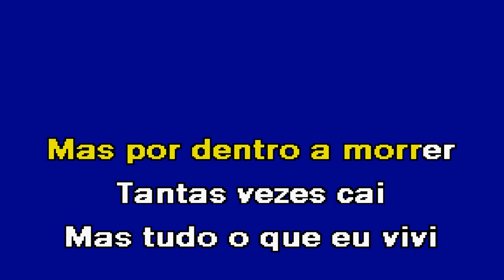TUDO VALEU A PENA Tony Carreira Karaoke